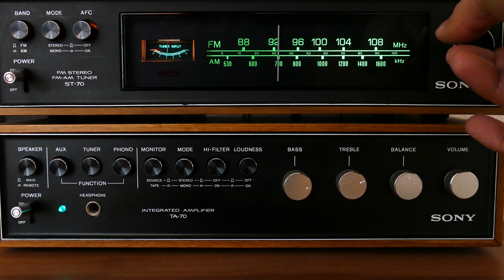3 Types of Attachments that Are BLOCKING Money, Love and Success (instead, do this)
These 3 Types of Attachments Are BLOCKING Your Manifestations. This video I'll show you EXACTLY how to TRANSCEND all forms of wanting, needing and desperation. Once you SHIFT beyond the vibration of lack everything becomes so much EASIER.

This video I'm going to be sharing with you the 3 types of attachments that are blocking your manifestations from happening. I'm going to show you exactly what to do instead.

Welcome back to another video I wanted to Aaron and I help people expand their consciousness. Now in this video I'm going to be sharing with you the three different types of attachments that are blocking manifestations from coming into your life.

Understand a lot of reality has to do with vibrational resonance, so this is something that I have also shared before. The vibration of wanting something is different than the vibration of having something.

If you say, I really, really want this, that implies a sense of lack in the vibration of having it is almost like a complete, it is. It's a completely different radio station. One is emphasizing I lack, therefore I want. The other one is saying that I have it, I am it.

So there are two different forms of understanding manifestation process. Now, the thing that a lot of times keeps people from moving into the having vibration is they are attached to things that aren't actually serving them, that are attached to their things.

So understand that a lot of raising our vibration as well is about recognizing our vibration, where it's at, and then letting go of the things that are bringing us down, letting go, the things that are keeping us in low vibration.

So sometimes, for example, for me, this was back in the day, taking something like Adderall that was keeping me in low vibration or even something like smoking weed. Although a lot of people think that it's a very high vibrational thing. It depends on where you are on the vibrational scale.

If you are at the cause, weed itself resonates at about 300 on that scale of zero to a thousand with a thousand being the highest and the lower vibrations being like 200 and below. So for sometimes it may make you feel better, but the idea is at a certain point, once you do the inner work, your vibration will raise.

When that happens, when you do certain things that actually bring your vibration down. So if you were to remain attached to that thing and keep doing it because it served you for a period of time, it would keep you in low vibration, unable to get to the higher state of being.

Now understand, the more you raise your vibration, the easier things manifest. The more you raise your vibration, the easier things to manifest. Now before I get to those three things as well, the other thing I want to share with you is that in this reality we forget that we are eternal spiritual beings having temporary human experiences.

We forget that and we forget that we are also being guided by our higher self. Our higher selves are guiding us. So what happens is the job of our ego is to align. The job of our ego is to identify what it likes, what it dislikes, identify a certain sense of direction to commit and use willpower.

That's the job of the ego. But when it comes to this, sometimes what will happen is people will assume that their ego has to do everything. The Ego has to do everything and when that happens, the ego will feel like it literally has a burden on its back. It'll feel like it's heavy and it's hard for it to actually do things.

So the key is remembering as well. We are guided through this process. You don't have to remain attached to things aren't serving you. You can be guided and understand that you are guided, you are guided from your higher self. You are guided from spirit, whatever labels you want to give it.

That recognition makes this process so much easier. Now the first type of attachment that people have trouble with and that I've see so often is the attachment to thinking.

We are attached to our thoughts. We not only are attached to our thoughts, we think we literally are our thoughts. If we have some negative thoughts, we may say I'm a negative person.